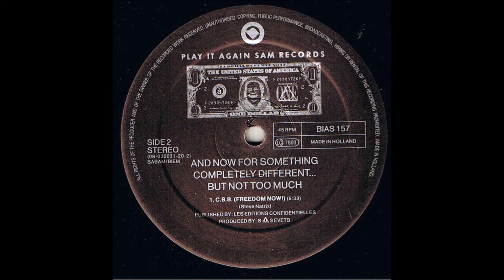à;GRUMH - C.B.B. (Freedom Now!)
à;GRUMH... ‎– And Now For Something Completely Different... But Not Too Much!
[Play It Again Sam Records ‎– BIAS 157] (1990)

Belgian EBM/Industrial band around SΔ3 Evets and JΔ3 Seuqcaj